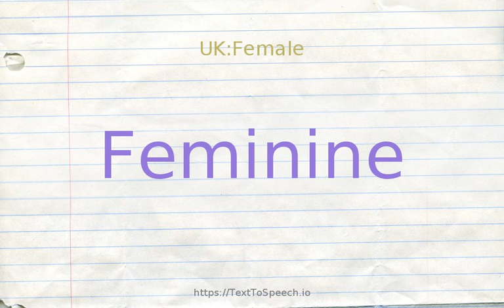How to pronounce feminine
Feminine definitions:
    (n): a gender that refers chiefly (but not exclusively) to females or to objects classified as female
    (a): associated with women and not with men; "feminine intuition"
    (a): befitting or characteristic of a woman especially a mature woman; "womanly virtues of gentleness and compassion"
    (a): of grammatical gender
    (s): (music or poetry) ending on an unaccented beat or syllable; "a feminine ending"